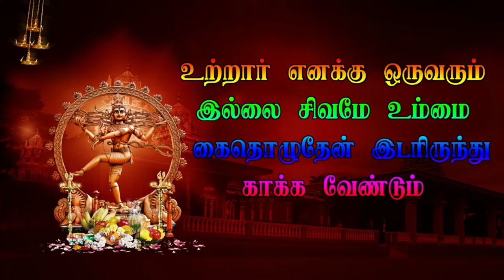Parvathi Yagathil Viluthal Kacirapattu Veerapathira Swami Nadagam P 20